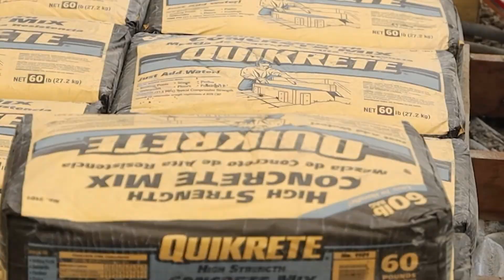WANT a PLAYGROUND Like No Other? Get Ready for KABOOM!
The Kaboom project built a brand new playground for the children of Joy Park Community Center in the City of Akron, Ohio.  The three day project included over 100 volunteers to successfully complete this project.